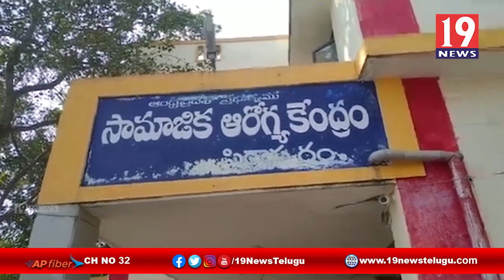పిఠాపురం ప్రభుత్వ ఆసుపత్రిలో కోవిడ్ వ్యాక్సినేషన్ ప్రారంభించిన ఎమ్మెల్యే దొరబాబు ఆర్డిఓ చిన్ని కృష్ణ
పిఠాపురం ప్రభుత్వ ఆసుపత్రిలో కోవిడ్ వ్యాక్సినేషన్ ప్రారంభించిన ఎమ్మెల్యే దొరబాబు, ఆర్డిఓ చిన్ని కృష్ణ - తూర్పుగోదావరి జిల్లా పిఠాపురం | 19 Newstelugu